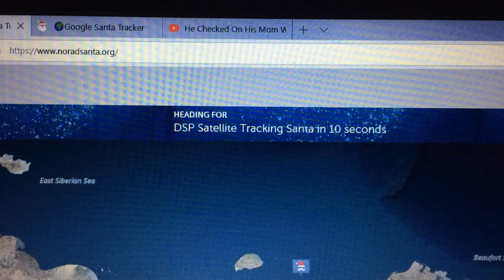Santa In DSP Satellite Tracking Santa 2018